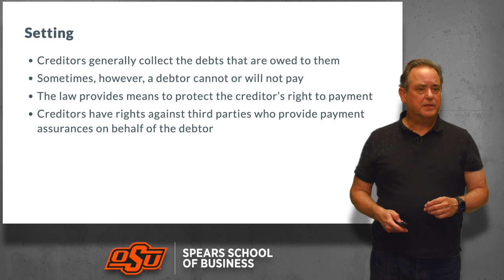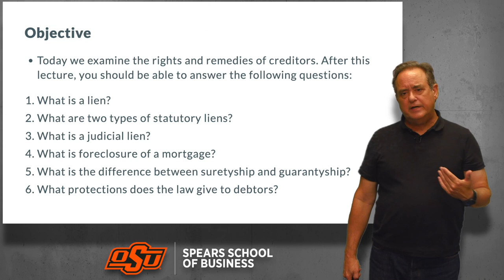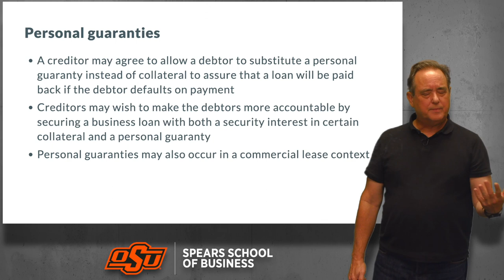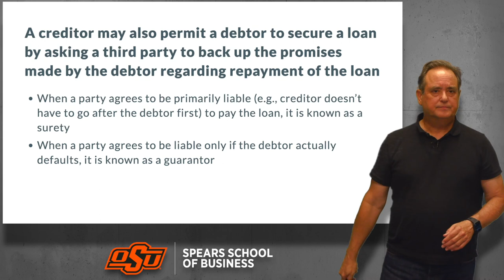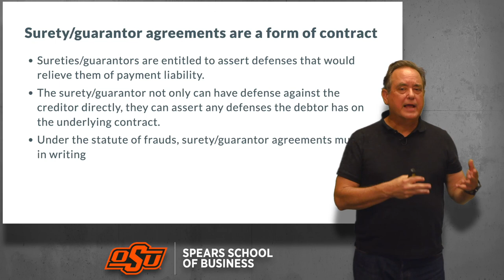LSB4323 Lecture 4 02 Part 1 8 min